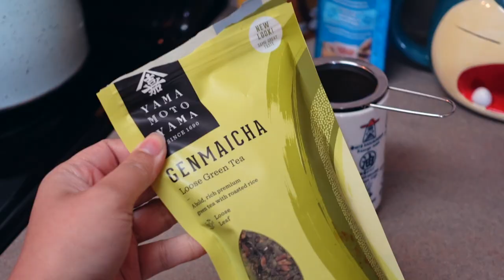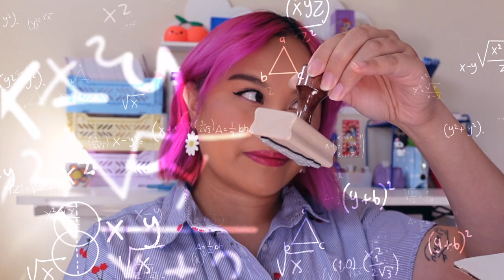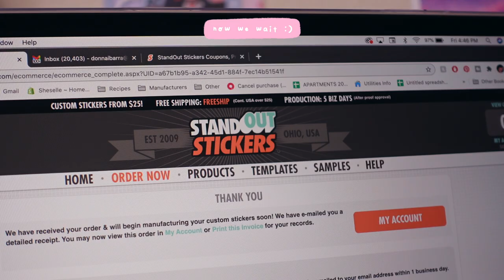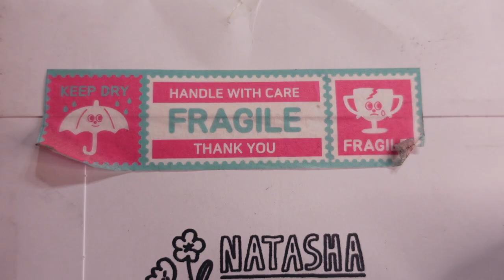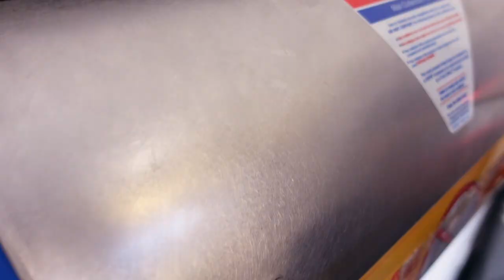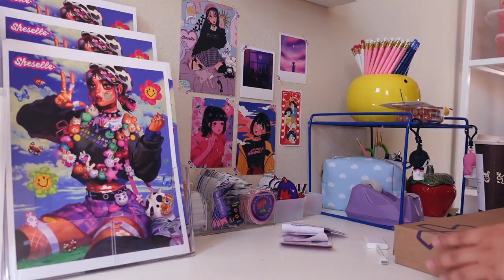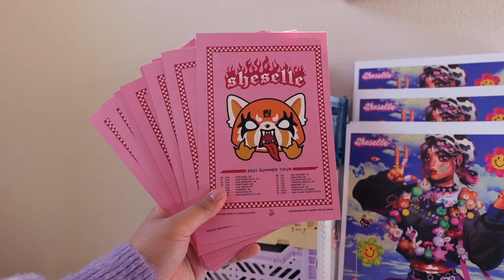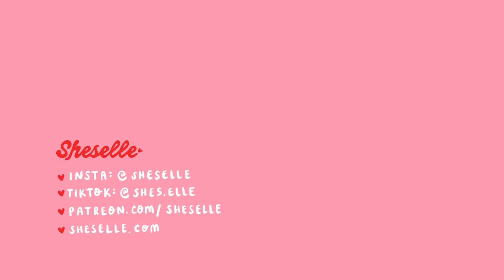✿ studio vlog ✿ vinyl stickers, patreon, whipped coffee, ukelele sesh, + a new stamp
hi, it's elle! in this studio vlog, i unbox my new personalized rubber stamp, give you insight into how i order my stickers, work on another huuuge wholesale order, tidy up my studio space, make tiktok whipped coffee, pack patreon rewards, jam on my ukelele, + more! xo elle

✿ music ✿
rendition + piano instrumental of last cup of coffee

✧ music also provided by Daystar ✧

✧ window hoodie (sky blue) by lilypichu